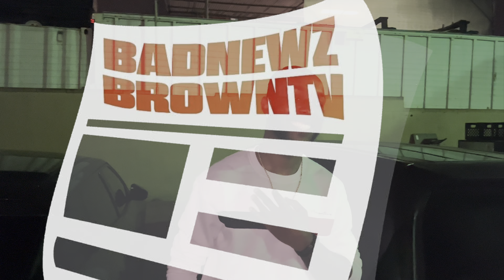JustPierre x Mello Ozzy & KMJ x KinG Leo Interviews | BlackExcellence 2 🟠⚫️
Post battle interviews, after Hitlist West “Black Excellence 2”